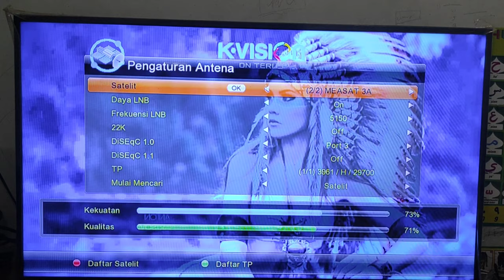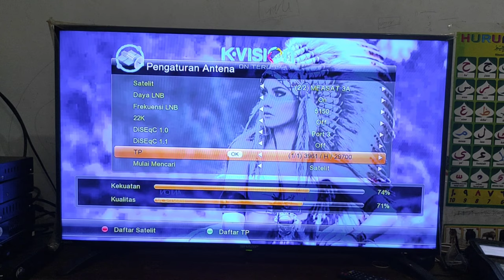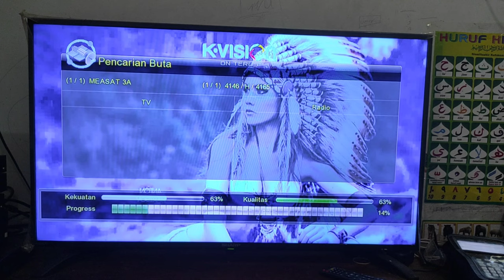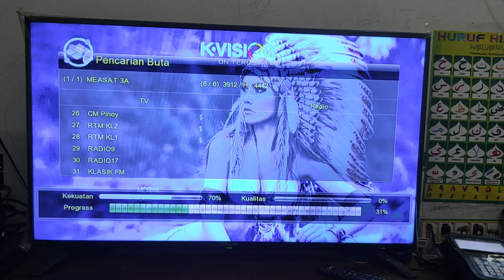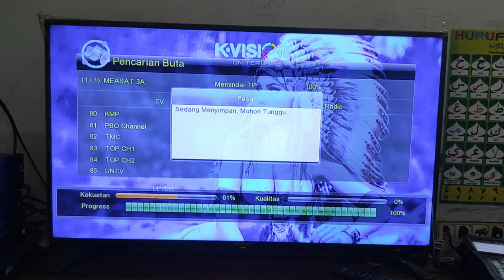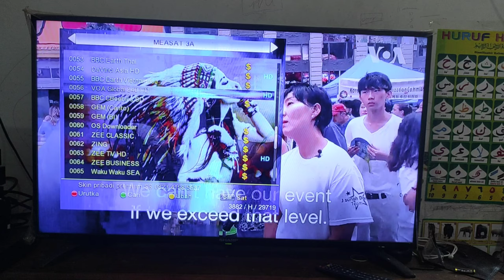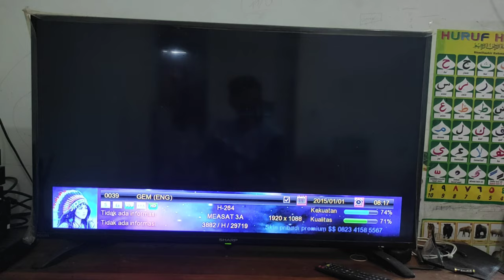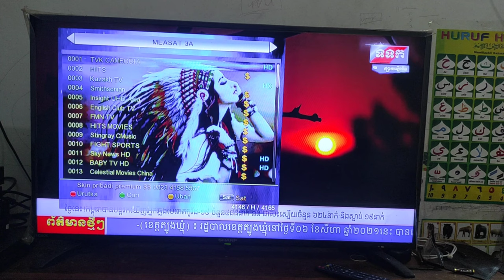Update Siaran FTA Measat 3A Cband Terbaru || Reciver K Vision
Siaran FTA saat ini Bertambah di satelit Measat 3a Cband. Cannel dari Soni One dan GEM saaat ini bisa dinikmati menggunakan Reciver Umum. Tanpa kode Powervieu. Sahabat bisa lock Satelit Measat 3a Cband ini ke arah barat dengan derajat 91.5